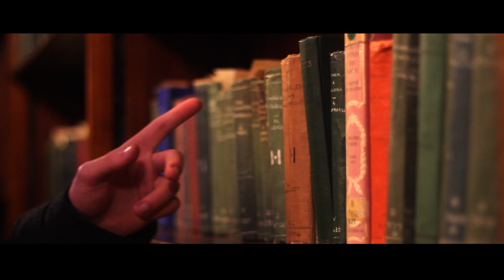Resurrection II Official Short Movie (harry potter fan-film)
You probably don't know what going on but TRUST ME... All will be explained in Resurrection I which I am writing now!